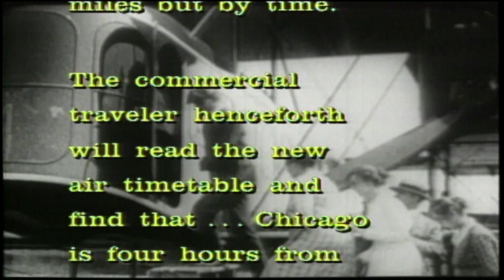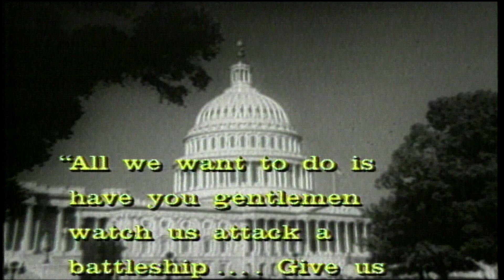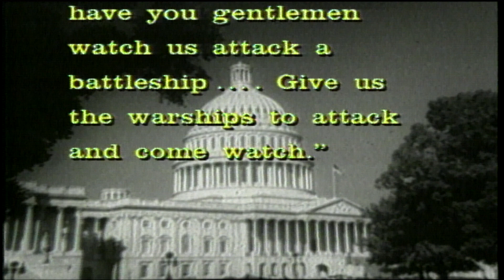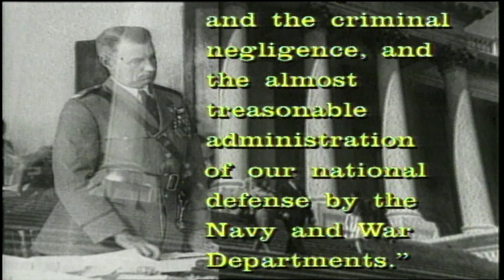Billy Mitchell - Legends of AirPower 103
Major General William Mitchell - Father of America's modern Air Force, Billy Mitchell predicted the First World War with Germany, the attack on Pearl Harbor by the Japanese, and predicted that planes would fly at a thousand miles per hour. As a private in Cuba, he taught himself the basics of aeronautics from a book, but later learned to fly from Orville Wright. Made in 2000 and aired publicly broadcast nationally.

Fifty-two men and women who made America's air power the most respected in the world are profiled in this award-winning series. The series, made in the year 2000, features exclusive interviews with Legends such as Chuck Yeager, Jim Lovell, Buzz Aldrin, and Paul Tibbetts. Spanning the first century of flight, Legends of Airpower effortlessly relates the life and times of these heroes.